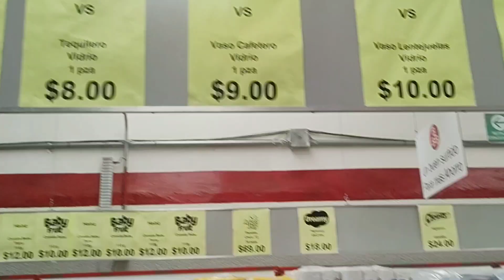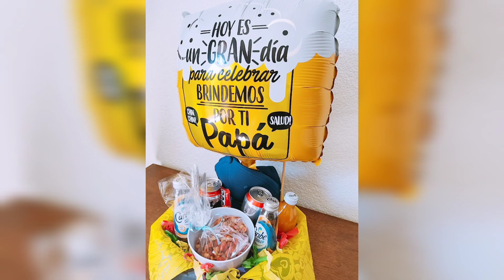🔴Asi Festejamos El Dia Del Padre👨🏻‍🦱🌳 La pasamos increíble // Hornie Panque Platano 🍞🍌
Hola chicas espero se la hayan pasado genial a lado de los papas de sus hij@s y claro de sus papis igual Nosotros la pasamos genial y les comparto que hicimos ese día 😁👨🏻‍🦱🌳🍌🍞 Gracias por ver el vídeo ,les mando un abrazo y muchas bendiciones ✨❤️.